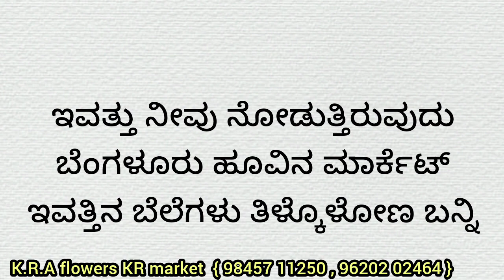Bengaluru flowers market today rate ? 22/10/2023 ಬೆಂಗಳೂರು ಹೂವಿನ ಮಾರ್ಕೆಟ್‌ ಇವತ್ತಿನ ಬೆಲೆಗಳು.?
Bengaluru

 market. Bengaluru

Bengaluru

 rose Bengaluru